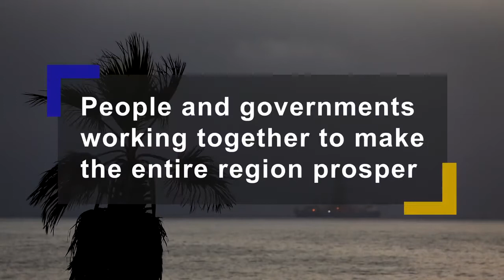SADC Executive Secretary Dr Stergomena Lawrence Tax speaks on value of regional integration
SADC Executive Secretary Dr Stergomena Lawrence Tax discussing the importance of Regional integration for infrastructure development of the SADC region